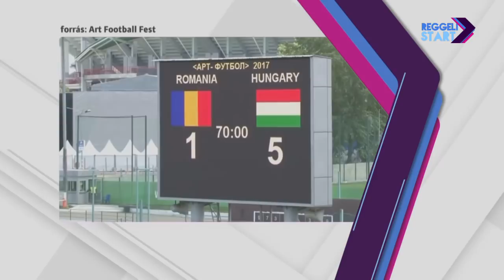DIGI Sport, Reggeli Start - Zombori Zalán, Liszkai Gergely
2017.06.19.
Ötödik helyezés a moszkvai nagypályás világbajnokságon, de micsoda helyosztó: Romániát 5-1-re verve jutott ebbe a magasságba a 16 csapatos mezőnyben a magyar művész labdarúgó-válogatott – a sikert értékeltük a csapattag Liszkai Gergely lemezlovassal és Zombori Zalán korábbi válogatott labdarúgóval.